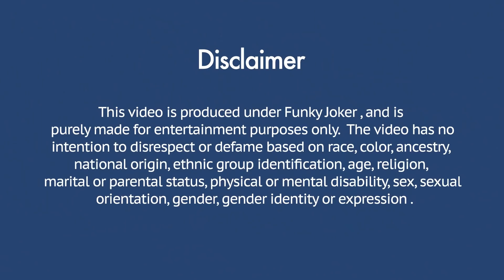Rent देने के लिए लड़की हुई मजबूर उठया गलत कदम | Joker Ayan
Directed By : Ayan
Actor's : Kartik
Concept By : Ayan
Editor : Ayan
DOP : Arun